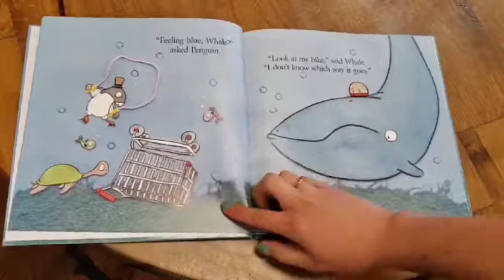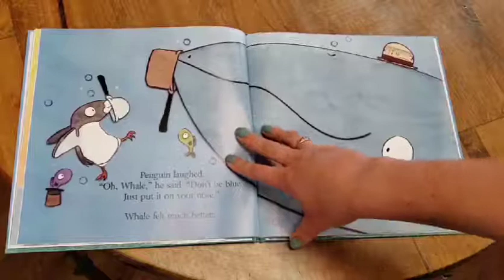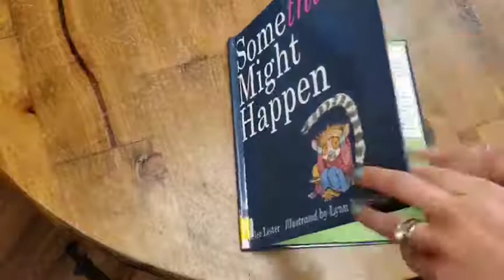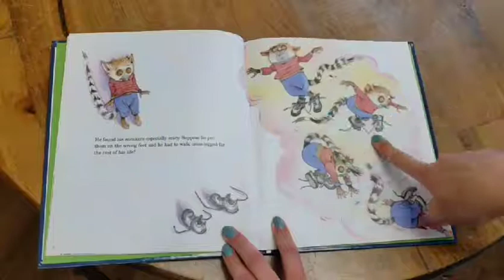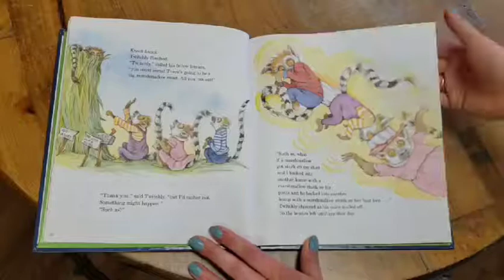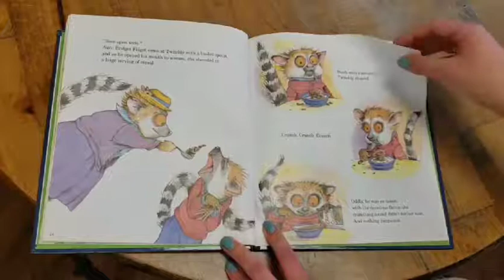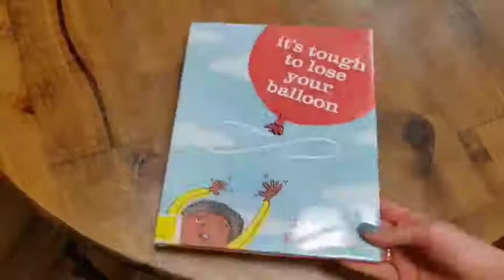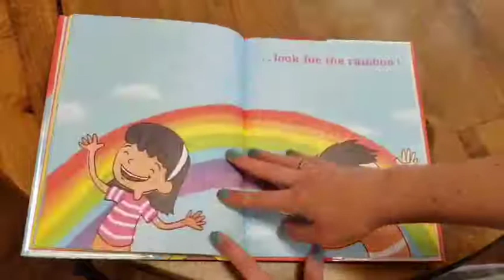Emotions Storytime Online!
Join Ms. Ashdon for stories about feelings and emotions.